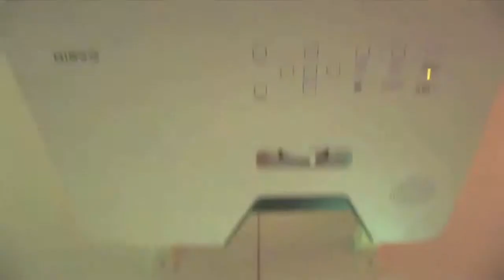Digital shop front window advertisement with Casio Laser & LED Hybrid Projectors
Digital signage offers many possibilities - CASIO projectors the right technology.
The digital signage market is nowerdays mainly dominated by large format displays. Casio shows that there are additional interesting solutions and ideas based on long-life Laser & LED projectors.
Many Applications are possible and offer new business opportunities.